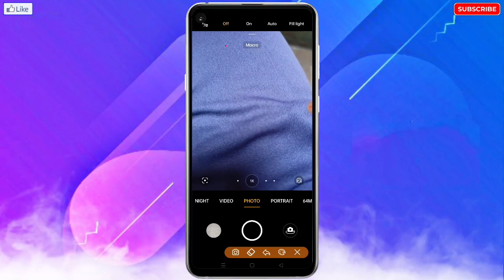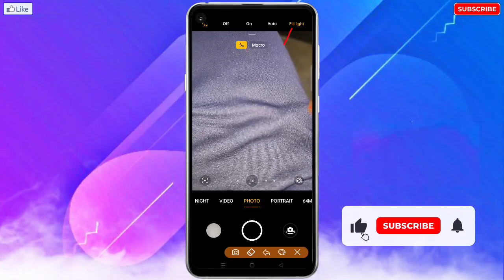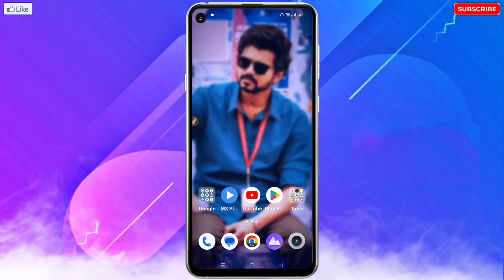Mobile Ka Camera On Karne Par Flashlight Band Ho Jata Hai | Camera Flashlight On/Off Problem Solve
❀ 🔥☞ 𝗛𝗲𝗹𝗹𝗼 𝗗𝗼𝘀𝘁𝗼𝗻 !!! ❀

___________✾ ᴛʜᴀɴᴋ ʏᴏᴜ.✾___________